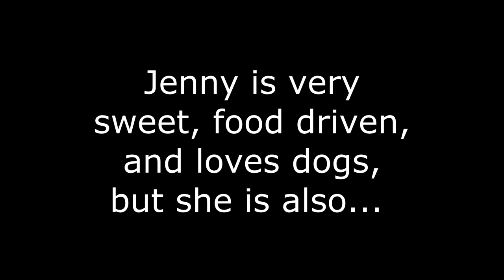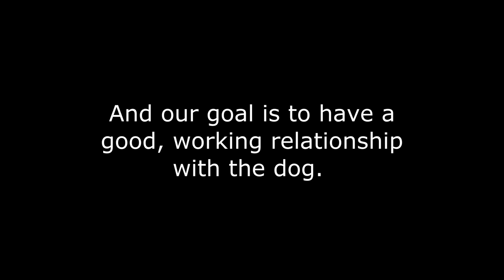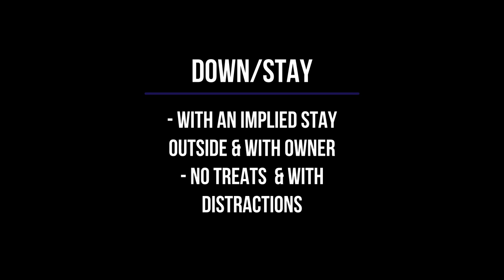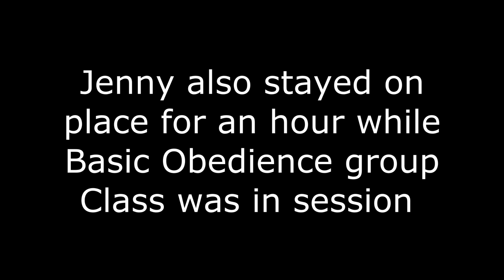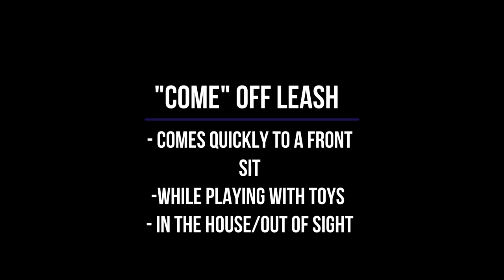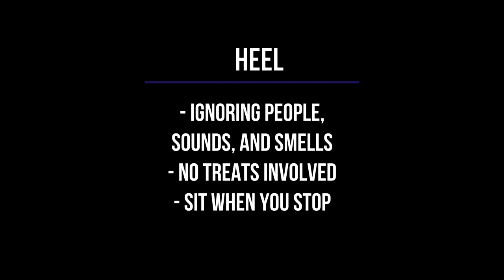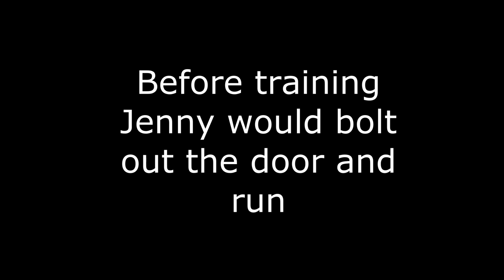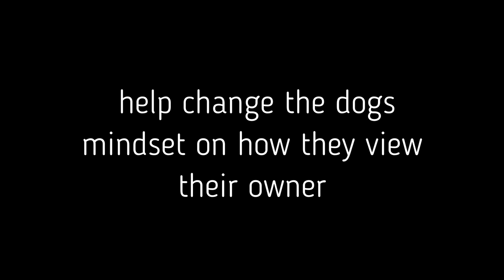Jenny the Cattle Dog - Dog Training Boise, Idaho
Jenny went from wild and unsure to calm and confident in just three weeks! She learned on/off leash obedience and manners both in the home and in public. This video explains our training philosophy, behaviors included in the Good Dog Board & Train program, and the results we get. It also demonstrates the level of dedication our trainers have towards their canine students.

Another successful board & train by Valor K9 Academy.